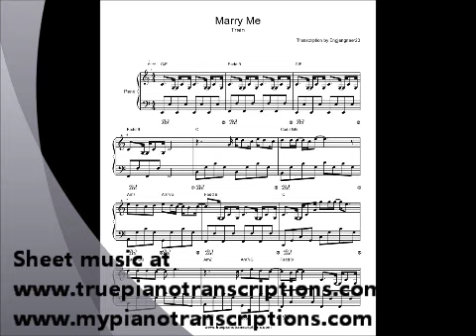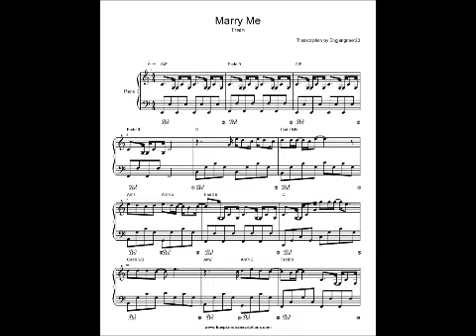Marry Me Train Piano sheet music